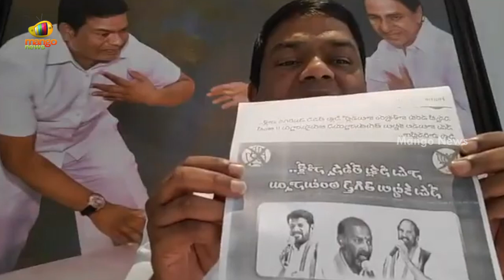TRS MLA Jeevan Reddy Satirical Comments On Congress & BJP | Telangana Political News | Mango News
TRS MLA Jeevan Reddy Satirical Comments On Congress & BJP.